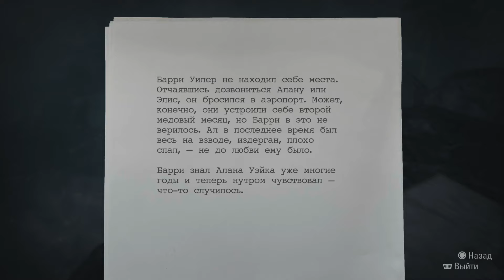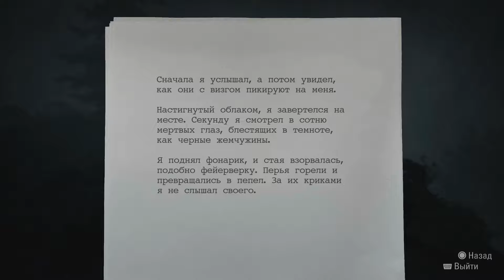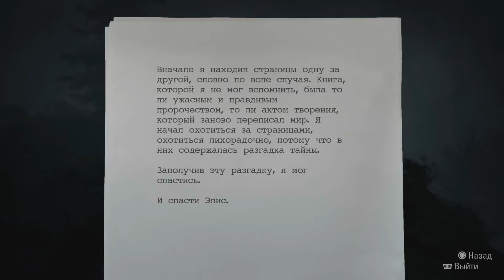Алан Уэик Потерянный Эпизод